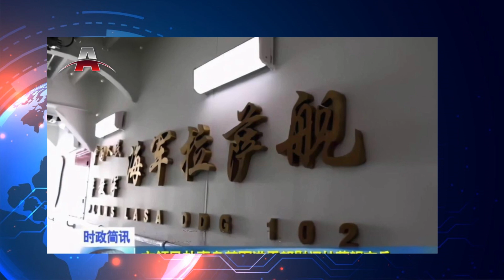中美密谈乌克兰，拜登习近平通话最早7月进行，见面要在20大之后；中国“拉萨”号，首闯日本海演习；联手对抗中国威胁，五国重振五国联防|亚洲新闻（20220617）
2022年06月17日 亚洲新闻重点：

1. 中美密谈乌克兰，拜登习近平七月通话
2. 中国“拉萨”号，首闯日本海演习
3. 联手对抗中国威胁，五国重振五国联防
4. 印度军队正面临“毁灭性后果”
5. 结束对朝鲜的孤立是唯一的解决方案